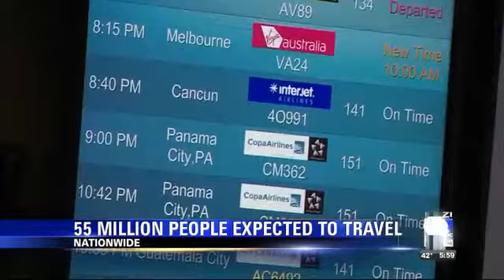Weather experts: Reconsider Thanksgiving travel plans Tuesday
Thanksgiving travel plans to head south down I-5 on Tuesday may be interrupted by poor weather, according to meteorologists.